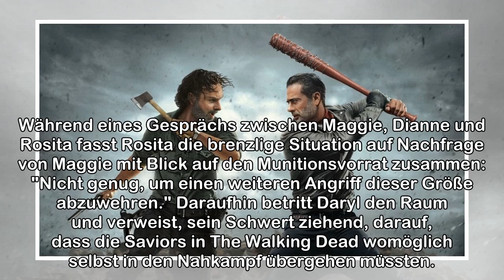The Walking Dead Staffel 8 - So geht es in der 14. Folge weiter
Vorsicht, es folgen Spoiler zu The Walking Dead: Kommenden Sonntag feiert die neuste, 15. Folge der 8. Staffel von The Walking Dead ihre Premiere in den Vereinigten Staaten. Einen Tag später werden au...